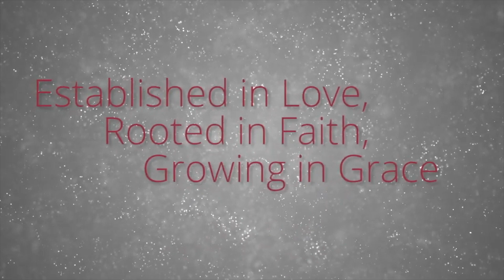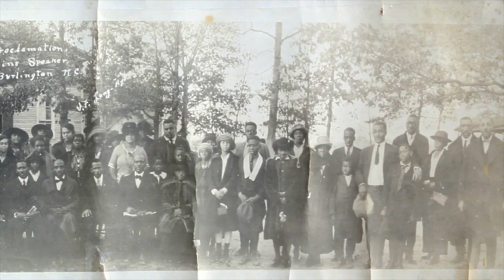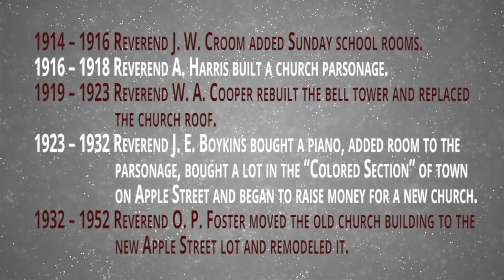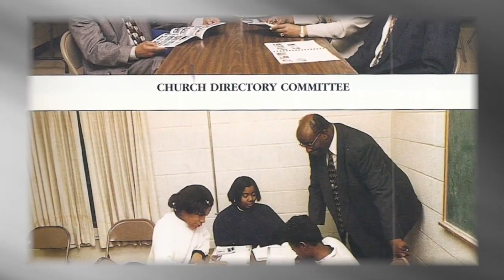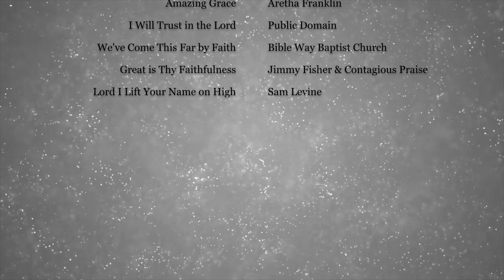First Baptist Church on Apple St. History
This is the History of First Baptist Church on Apple Street—The original First Baptist Church of Burlington, NC.
Join us for our Every Sunday @Worship10am for out  Experience Sundays
Here or in-person